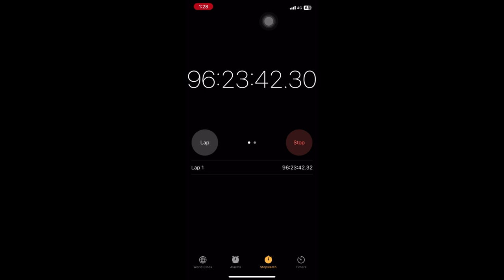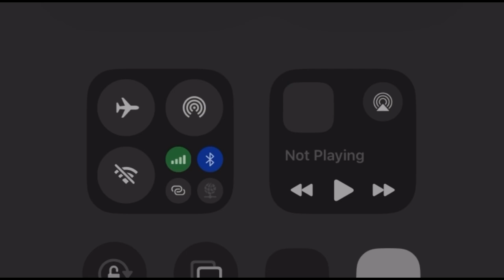How far can the iPhone stopwatch go?